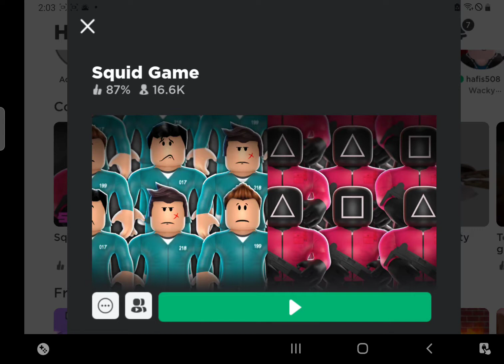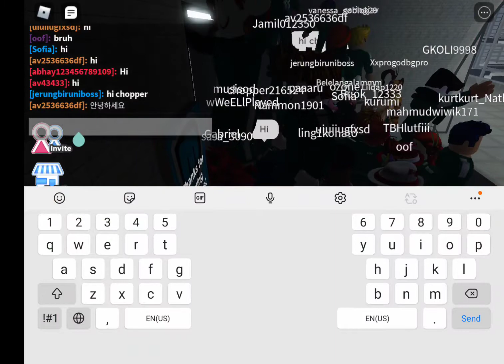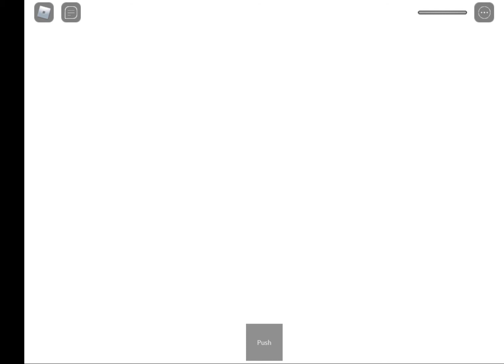Roblox squid game